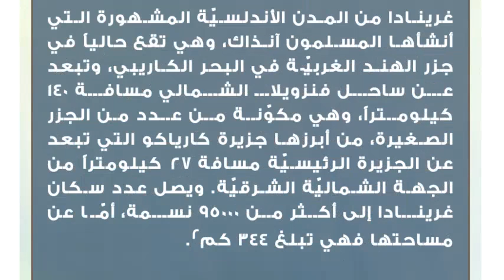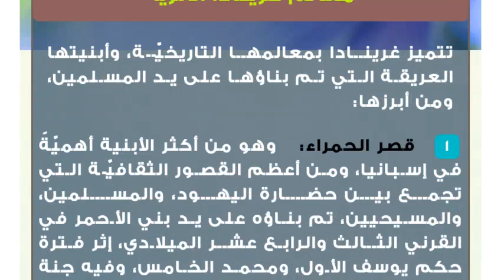دولة غرينادا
غرينادا من المدن الأندلسيّة المشهورة التي أنشأها المسلمون آنذاك، وهي تقع حالياً في جزر الهند الغربيّة في البحر الكاريبي، وتبعد عن ساحل فنزويلا الشمالي مسافة 140 كيلومتراً، وهي مكوّنة من عدد من الجزر الصغيرة، من أبرزها جزيرة كارياكو التي تبعد عن الجزيرة الرئيسيّة مسافة 27 كيلومتراً من الجهة الشماليّة الشرقيّة. ويصل عدد سكان غرينادا إلى أكثر من 95000 نسمة، أمّا عن مساحتها فهي تبلغ 344 كم2.التضاريس والمناخ
تتميز تضاريس غرينادا بسحرها وجمال ربوعها وجبالها الخضراء، وشواطئها الصافية الزرقاء، الأمر الذي جعل منها منطقة جذب لأعداد هائلة من السيّاح والزوار.
أما مناخ غرينادا فهو مناخ مداري، حار ورطب في الصيف ومعتدل جاف في الشتاء، وبشكل عام درجات الحرارة شبه مستقرة في البلاد، فلا تتجاوز ال 31.4°، ولا تنخفض عن 24°، أي أنّ المتوسط فيها 26 درجة مئويّة، أمّا بالنسبة لمعدل الأمطار الساقطة سنوياً، فهي ما بين 750 ملم و1400 ملم.التسميّة
كانت غرناطة تُدعى قديماً (إلبيرا)، وذلك حتى منتصف القرن الثامن الميلادي، لكن بعد خضولها للحكم الإسلامي سمّوها بغرناطة، إلى أن استولى عليها الإسبانيون، وأصبحوا يطلقون عليها اسم (غرينادا).السكّان
تصل نسبة السكّان من الأصل الإفريقي إلى 80% من النسبة الكليّة، بالإضافة إلى 12% من الهنود الحمر، والذين هاجروا للجزيرة عام 1855م، والبقيّة أقليات متنوعة من الهنود الأفريقيين، والأوروبيين، وهم بشكل عام يتحدثون اللغة الإنجليزيّة، وهي اللغة الرسميّة للدولة، لكن هناك فئة لا تتجاوز ال 20% يتحدثون اللغة الكريوليّة؛ بسبب اختلاطهم بالمستعمرات الفرنسيّة، وهناك لغات أخرى للأفارقة الذين تم استقطابهم للجزيرة.معالم غرينادا الأثريّة
تتميز غرينادا بمعالمها التاريخيّة، وأبنيتها العريقة التي تم بناؤها على يد المسلمين، ومن أبرزها:

قصر الحمراء: وهو من أكثر الأبنية أهميّةً في إسبانيا، ومن أعظم القصور الثقافيّة التي تجمع بين حضارة اليهود، والمسلمين، والمسيحيين، تم بناؤه على يد بني الأحمر في القرني الثالث والرابع عشر الميلادي، إثر فترة حكم يوسف الأول، ومحمد الخامس، وفيه جنة العريف، وهي حدائق رائعة المنظر، تتميز بموقعها وتصميمها الفريد من نوعه، بالإضافة إلى الأزهار والنباتات النادرة الموجودة فيها، وعدد من النوافير الجميلة. في كل عام يقصد الآلاف من السياح قصر الحمراء، للاستمتاع بمشاهدته، ومعالمه النادرة.
الكاتدرائيّة: بنيت هذه الكاتدرائيّة فوق مسجد غرناطة الذي تم بناؤه على يد بني الأحمر، وهي ضخمة جداً ورائعة البناء، تم تشييدها على الطراز القوطي، وهو الطراز المعماري الذي يغلب على جميع الأبنية الأندلسيّة، كما تم دمج الطراز الباروكي معها في العام 1706م على يد ألونسو كانو.
الكنيسة الملكيّة: وهي كنيسة تم بناؤها على أنقاض مسجد غرناقة؛ وفيها تم دفن الملكين الكاثوليكيين وأبنائهما جوانا، وفيليب الأول.